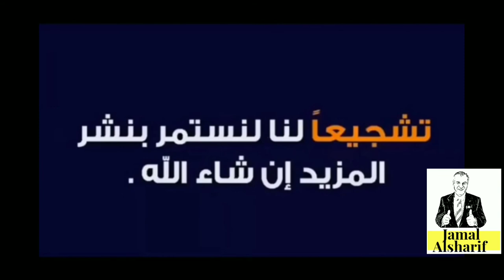جمال الأفلام Black Mirror S 2 E 1